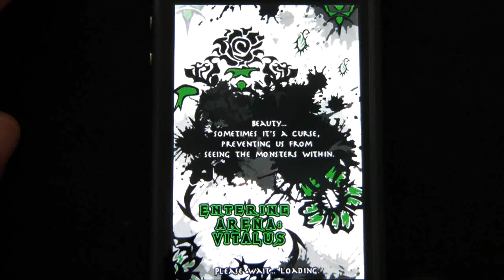Iphone Free App (09-05-2011) Ring Blade